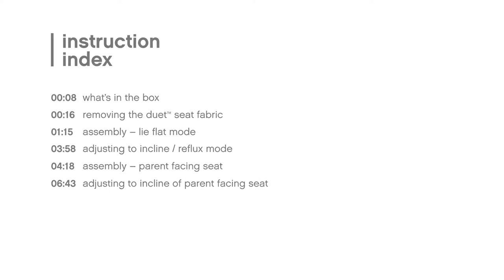Nacelle Double Carrycot Plus for Twins - Mountain Buggy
En exclusivité chez Jumeaux Shop, découvrez le Carrycot Plus for Twins pour Duet de Mountain Buggy.

Cette nacelle double est spécialement conçue pour les jumeaux et est utilisable de la naissance à 3 ans.

Elle permet d'installer vos petits côte à côte de pouvoir se sentir, se toucher et de retrouver la proximité qu'ils aiment tant comme dans le ventre de maman.